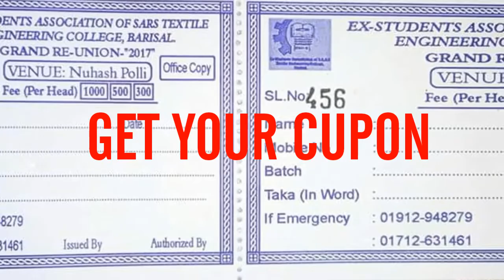GET READY ESAT-B REUNION & FAMILY PICNIC- 2017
ESAT-B REUNION & FAMILY PICNIC-2017